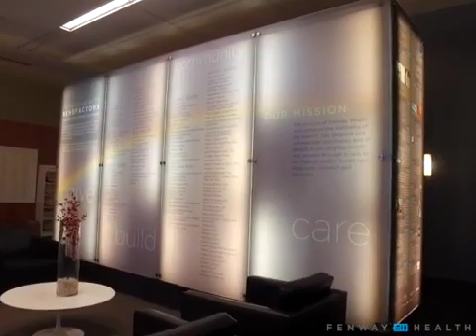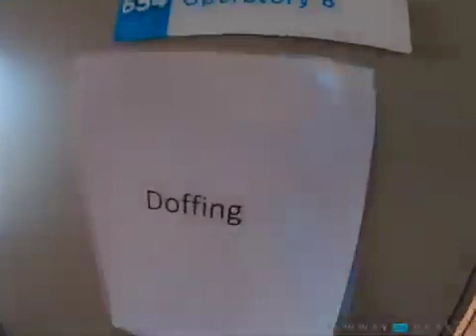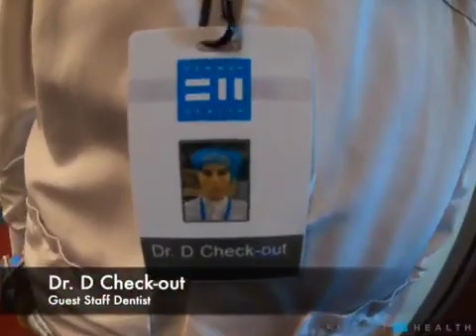Fenway Health Dental Residency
This video showcases the Fenway Health dental residency through the NYU Langone AEGD program.